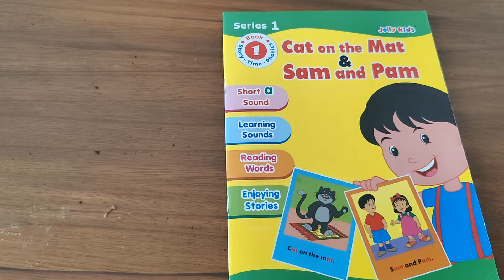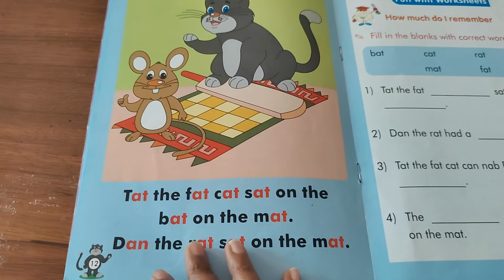CVC Story book | Kindergarten | "at" words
First step for our kindergarten kids to start reading the story books. Jaswin of K2 reads the "at" words story book. Let us make our kids to read book with him.